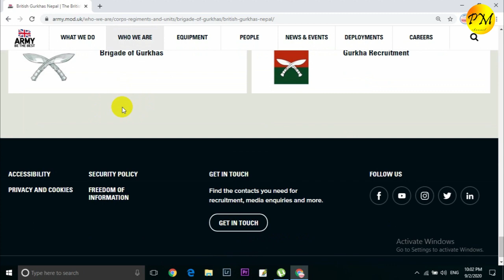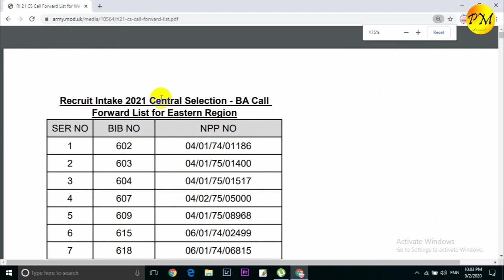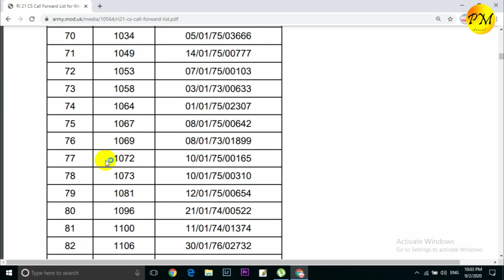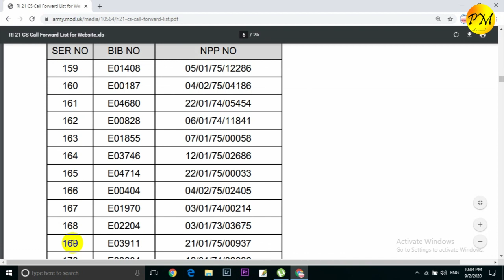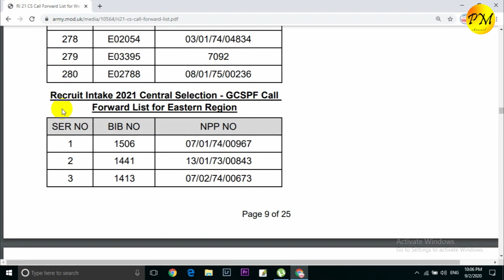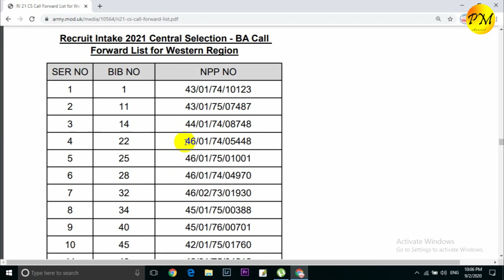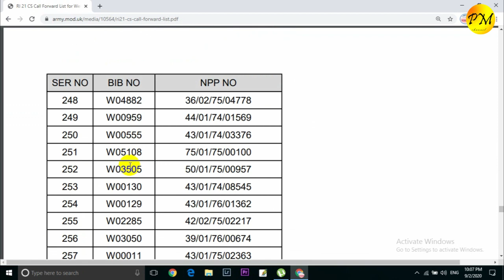Call Forward List For RI21 Central Selection || British Army || Singapore Police Force (GCSPF)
बृटिश गोर्खा आर्मि र सिंगापुर पुलिसका सम्भावीत रेक्रु्टहरु,
RI 21 को केन्द्रिय छनौटको लागि कल फरवार्ड लिस्ट र सुचनाहरु मुनि दिए अनुसार हेर्नु होला। साथै यी तल सुचित गरिएका सुचनाहरु ख्याल राख्नुहोला।

कोरोना भाईरसको अवस्था नेपालमा मात्र नभयर शन्सार भरिनै अनिस्चित छ। जसले गर्दा हाम्रो छनौट प्रक्रियामा बाधा हुन सक्ने सम्भावना छ। अतिनै सन्कट कालिन अवस्था आई परेमा यो बर्षको छनौट नहुन पनि सक्छ। तर छनौट भएमा हामी सक्दो सुरक्क्षित ढंगबाट यो छनौट प्रक्रियालाई सन्चालन गर्ने प्रयास गर्नेछौ।
बृटिश आर्मिको लागि ५६०जना सम्भावित रेक्रुटहरुलाई बोलाउनेछौं। जसमघ्यबाट ३४० जनालाई छनौट गर्नेछौं।
सिंगापुर पुलिसको लागि २१० जना सम्भावित रेक्रुटहरुलाई बोलाउनेछौं। जसमघ्यबाट १४० जनालाई छनौट गर्नेछौं।
छनौट प्रक्रियाका परिक्षाहरु मध्यबाट मेडिकल,एजुकेसनल र ईन्टरभिउ RI 20 को जस्तै हुन सक्ने सम्भावना छ। त्यसकारण तपाईहरुले हाम्रो वेभसाईटमा भएका बिषयबस्तुहरु पढेर तयार हुन सक्नुहुनेछ। अरु केहि शिक्षण सामाग्रिहरु तपाईहरुको तयारिको लागि आऊँदा दिनहरुमा हामि पुन वेभसाईट्मा लगाई दिनेछौ।
कोरोना भाईरस संक्रमन अवस्थाको आधारमा हामि शारिरिक परिक्षाहरु निर्धारित गर्नेछैं। जतिसक्दो चाँडो हामि यस्को जानकारि र नमुना भिडियो वेभसाईटमा लगाई दिनेछैं। यो जानकारि अक्टोबर १ भन्दा अगाडि शम्भब छैन र त्यो भन्दा पछि पनि हुन सक्नेछ। तपाईहरुले हाम्रो वेभसाईट साथै बि.जि.एन. को फेसबुक हेर्दै  गर्नु होला। यसको साथसाथै छनौट प्रक्रियामा उच्च प्रदर्शन दिनको निम्ति तपाईहरु शारिरीक अनि मानशिक तवरले तन्दुरुस्त हुन अति आवस्यक छ।
हामि तपाईहरुलाई थोरै संख्याको समुहमा बोलाऊनेछैं अनि तपाईहरुलाई क्वारिन्टीन क्याम्पमा राख्नु परेमा राखिने छ। तपाईहरु कहिले र कहाँ आउनु पर्ने जानकारी डिसेम्बर महिनाको १० तारिखपछि वेभईट मार्फत जानकारि दिनेछौ।
सेलेक्सन आउनु अगाडि तपाईहरुलाई कोरोना भाईरस संक्रमन बाट जोगिनुहोस भन्ने सुझाब दिन्छौ। तपाईंहरु सँधै सामाजिक दुरि कायम राख्नुहोस, कुनै पनि भेलामा सम्लग्न नहुनुहोस र सधै मास्कको प्रयोग गर्नुहोस।हामि तपाईहरुको आगमनमा पि. सि. आर. टेस्ट लिनेछौ। यदि तपाईको टेस्ट पोजिटीभ आएमा अथवा तपाईमा कोरोना भाईरसको लक्षण देखिएमा तपाई गोर्खा भर्ती छनौट प्रक्रियाबाट स्वत बाहिरिनु हुनेछ।
बिगतका बर्षहरुमा जस्तो यो बर्ष सफलता प्राप्त गरेकाहरुकालागि पारिवारिक भेटघाट कार्यक्रम हुने सम्भावना एकदम कम छ। त्यसैले तपाईहरुको परिवारलाई जानकारि दिनुहोसकि यदि छनौट भएमा परिवारसंग भेट हुनलाई करिब १ बर्षसम्म सम्भब छैन। तर हामि टेलिफोन र भिडीयो कल मार्फत परिवार संग सम्पर्क गराउने छौं।
कृपाय छनौटको लागि कसैलाई पैसा नदिनुहवस्। बृटिश गोर्खा आर्मि र सिंगापुर पुलिसको छनौट प्रक्रिया निशुल्क, निश्पक्ष र पारदर्सिताकासाथ हुन्छ। यो कुरा तपाईहरुको अभिभावकहरु लाई पनि जानकारि दिनुहोला। तपाईहरुको लागि भरपर्दो सुचनाको स्रोत भनेको हाम्रो वेभसाईट र तपाईहरुको स्थानिय रेक्रुटिंग (एस.आर.ए)कर्मचारी हुन्।  त्यसकारण अरु कसैको झुटो आस्वसन लाई बिस्वाश नगर्नु होला।
शुभकामना !